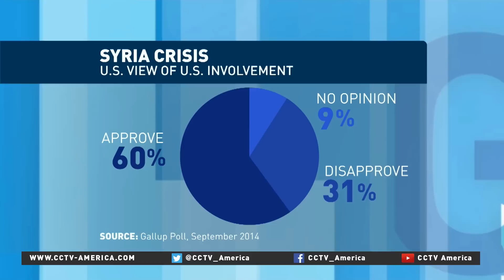Former US official PJ Crowley discusses impact of Russia-Syria ties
CCTV America interviewed PJ Crowley, a former U.S. State Department spokesperson about the impact of Syria-Russia ties.